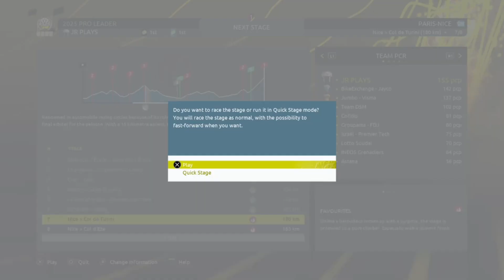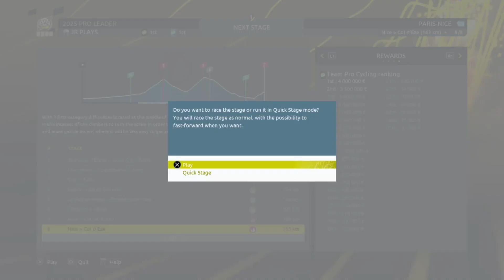Fim de corrida Melancólico- Pro Leader #32- Tour de France 2022 PS4/PS5 (TDF ep.32)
Uma nova serie (em Português), no Tour de France 2022 (Gameplay), neste caso foi o Inicio da Carreira do Meu ciclista que correu bem dentro do possível mas serviu apenas para ganharmos experiencia no ciclismo internacional e com o avançar das temporadas tornarmo-nos o melhor ciclista do Mundo.